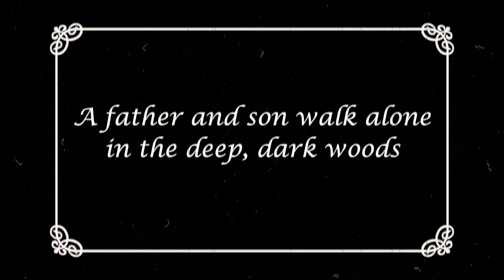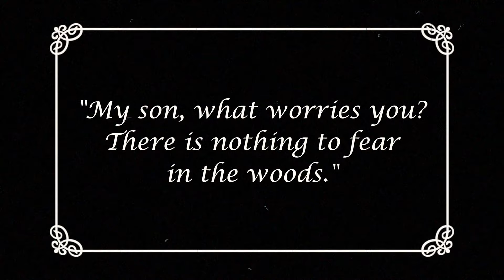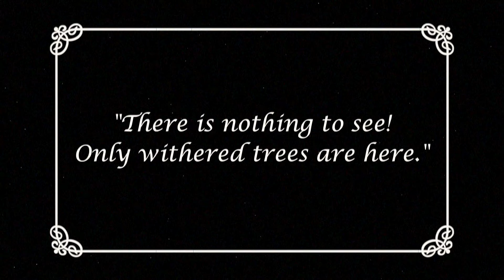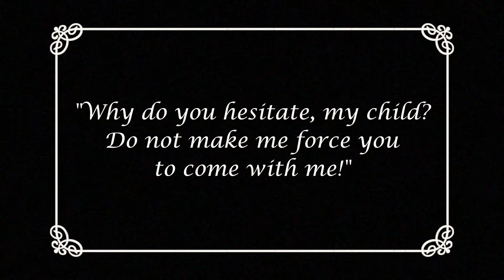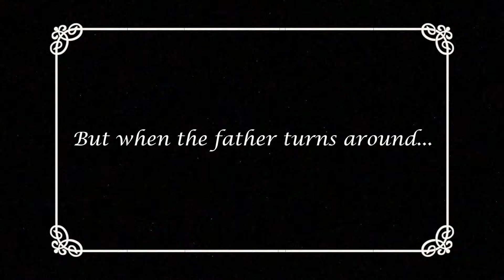Franz Schubert - Erlkönig for Horn and Piano - Scott Leger Horn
Happy Halloween!

Here's an arrangement of Franz Schubert's setting of "Der Erlkönig," Goethe's spooky ghost story. Thanks to Wesley Ducote for the idea to make this and for playing the incredible difficult piano part.

Horn: Engelbert Schmid, F,Bb,Eb Triple Horn
Piano: Yamaha CFX 9'
Mouthpiece: Houser JL - 8 with Houghton H1 Rim
Microphone: Rode M5 Matched Stereo Pair, Rode NT1A, Tascam DR-100
Interface: Focusrite Scarlett 18i8
Camera: iPhone 7 Plus, 4k, 30fps, iPhone 8 4k, 30fps
Audio Editing Software: Logic Pro X
Video Editing Software: Final Cut Pro X